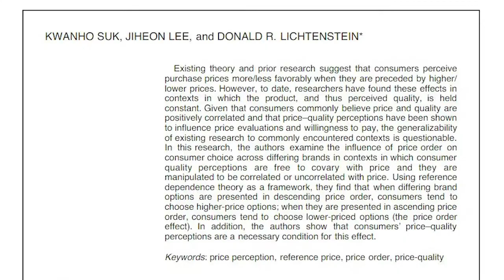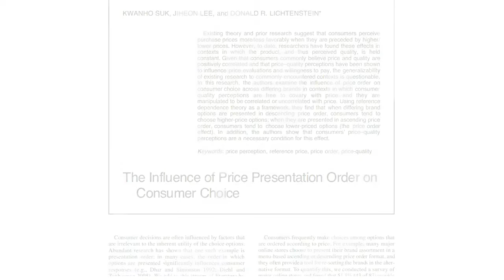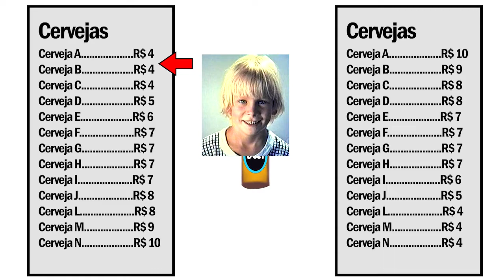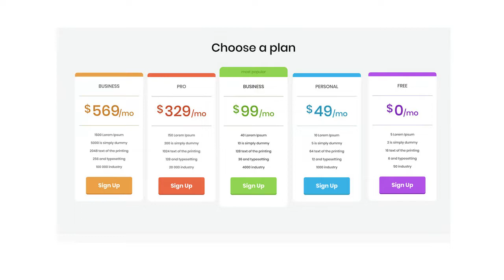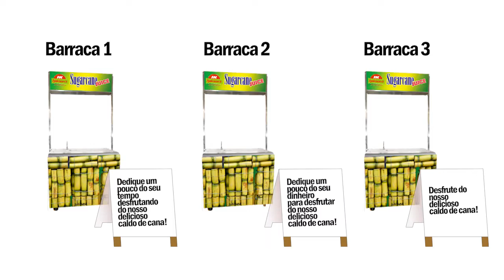Como Vender Mais INVERTENDO a Ordem dos Preços | A Psicologia dos Preços - ep.8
Você sabia que invertendo a ordem dos preços em um cardápio é possível você aumentar seu faturamento? Como? É o que você vai descobrir no episódio 8 de A Psicologia dos Preços!

Em "A Psicologia dos Preços" vamos mergulhar profundamente na percepção do preço. Se o mundo "real" é a interpretação que temos do mundo, o preço, apesar de parecer apenas um conjunto de números, é nada mais que uma percepção.

Nesta série vou revelar 42 segredos da psicologia de preços para você alavancar suas vendas e ganhar mais.